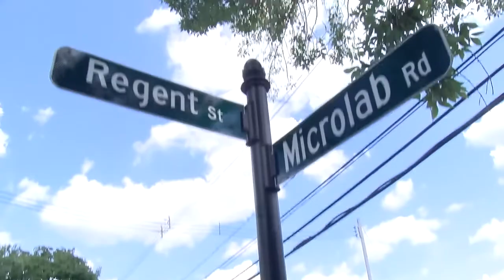A360 News Season 3 Episode 2